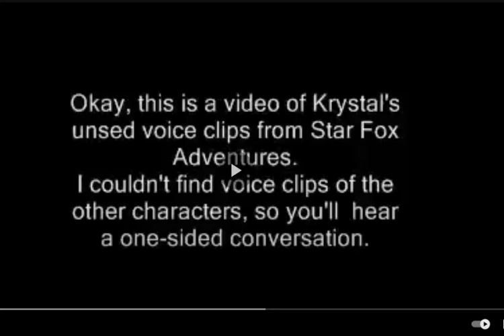Krystal's Voice Clips - Star Fox Adventures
Voice:Estelle Ellis
Game:Star Fox Adventures
Year:2002
Star Fox Adventures is copyright Nintendo And Rareware.